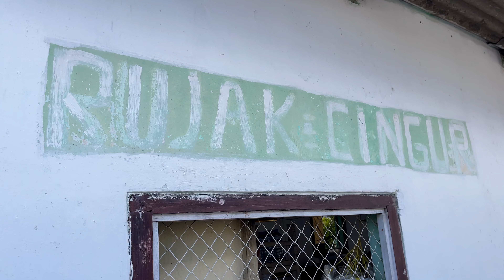RUJAK CINGUR MBAK IDA WAJIB COBA UWEEENAAKKKK GESSSS…‼️PORSINYA WOW..😍